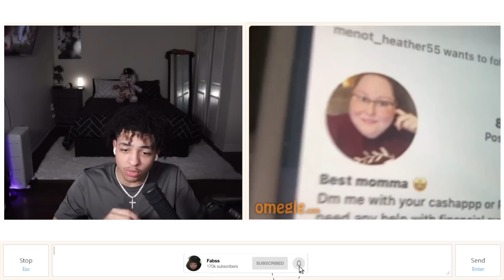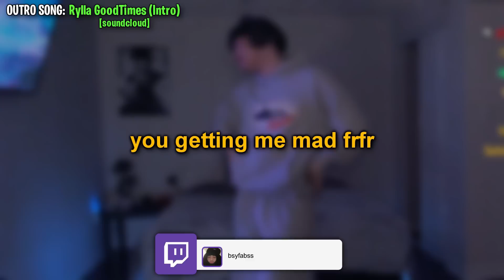My DISCORD Helped Me RIZZ Girls On OMEGLE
omegle trolling
omegle funny
omegle girl
fabss omegle
busyyfabss